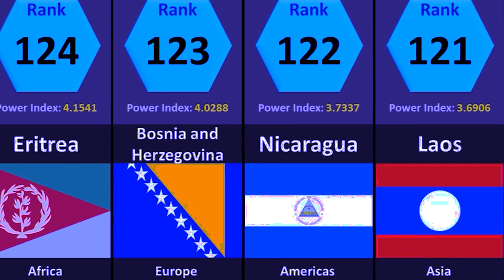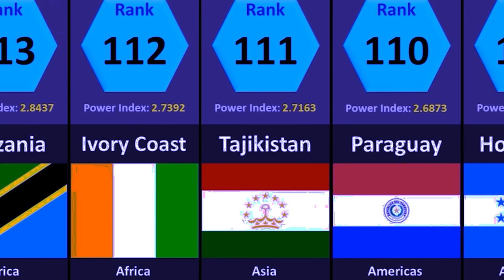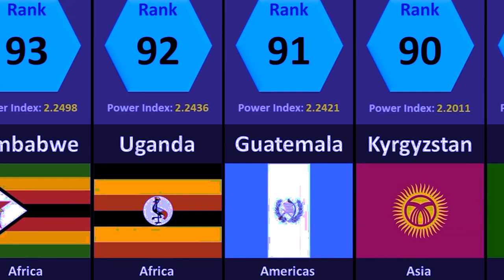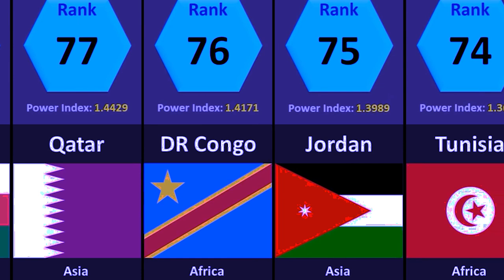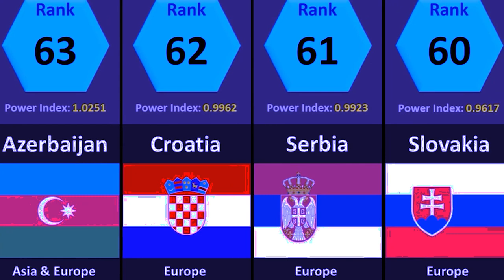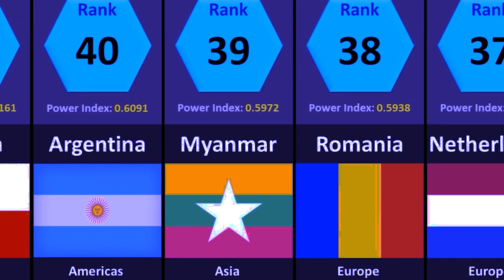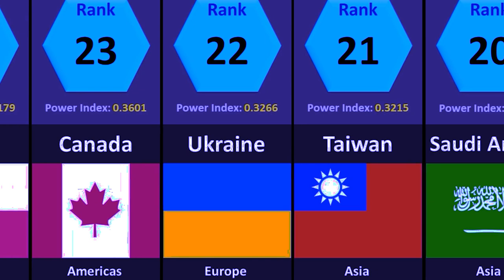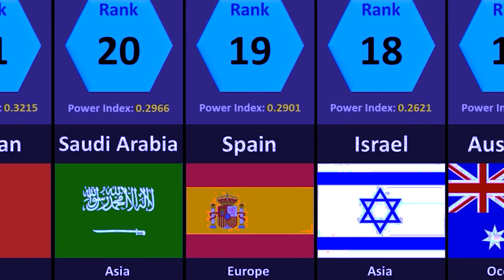ka kyrdan jong ki ri